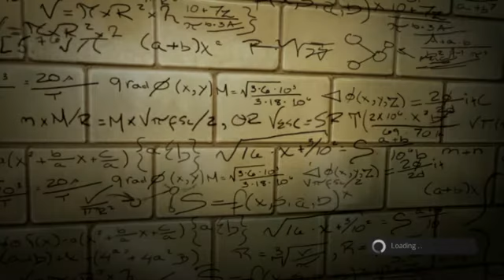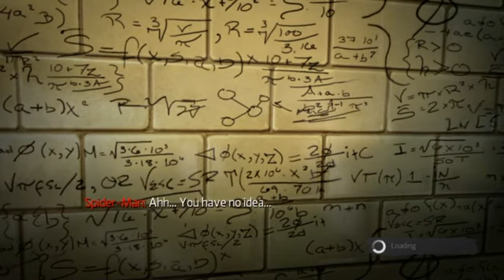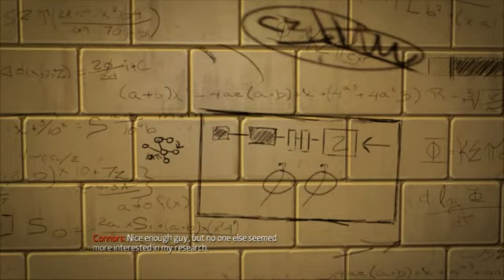The amazing Spider-man - Walkthrough Part 1